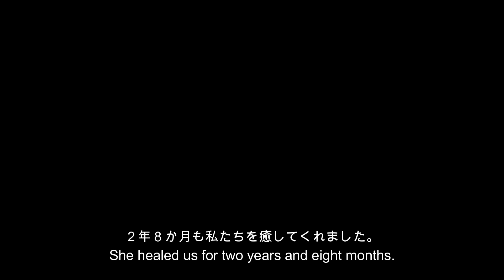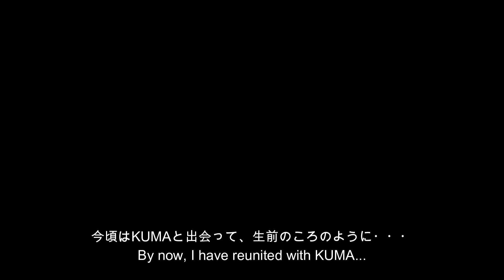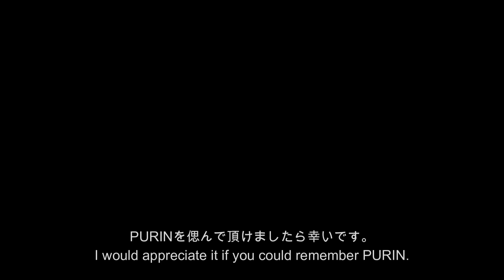【ご報告】ハムスター のPURINが天国へ旅立ちました…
ご視聴者の皆様、今までPURINを応援してくれて本当に有難うございました。PURINは、2024年3月29日にお空へ旅立ちました。
生前のPURINをご視聴頂き、偲んでいただけたらPURINも喜ぶと思います。

他にもハムスターの面白可愛い動画を多数ご用意しておりますので
是非チャンネルへ遊びに来てくださいね！
動画制作の強い励みになっておりますので、宜しくお願い致します。

【くまこのプロフィール】
種類：ゴールデンハムスター（シリアンハムスター）
キンクマハムスター（ゴールデンハムスターの品種改良）
名前：くまこ
性別：♀（メス）
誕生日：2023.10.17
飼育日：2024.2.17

名前：KUMA（くま）
性別：♂（オス）
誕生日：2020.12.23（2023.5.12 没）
飼育日：2021.2.2

【PURINのプロフィール】
種類：ジャンガリアンハムスター（ドワーフハムスター）
プディングハムスター・イエローハムスター（ジャンガリアンハムスターの品種改良）
名前：PURIN（プリン）
性別：♀（メス）
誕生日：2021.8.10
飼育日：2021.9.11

ハムスター動画の次回作をお楽しみに！